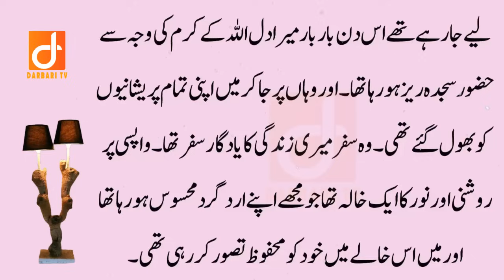Mere Zalim Shohar ka Sacha Waqia - Urdu Hindi Kahaniyan - Moral Stories - Darbari Tv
About Story:
In this Video I will share a True Moral Story of Husband and wife in Urdu Hindi. You Will Learn a Moral Lesson from this story. Positive Urdu Stories.

(Social Accounts)